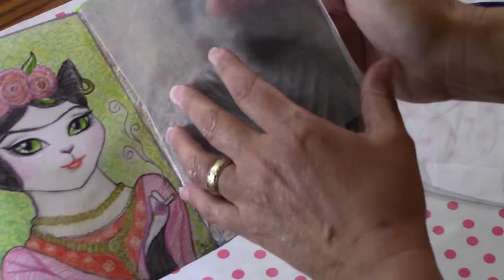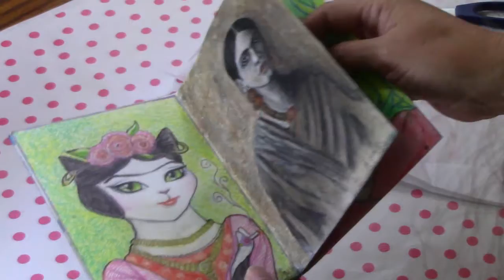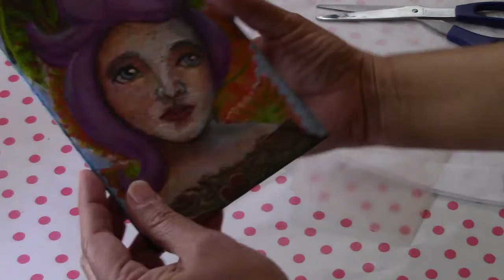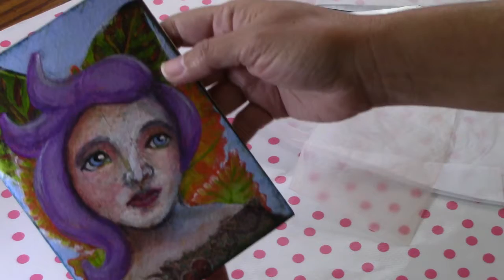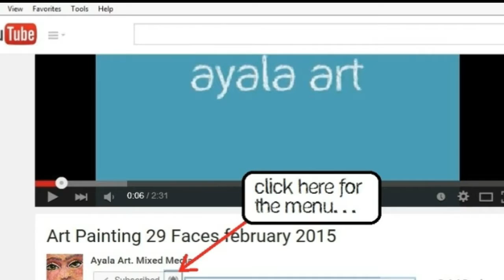Traveling Journal flip through | Art journaling pages Mixed Media paintings by Ayala Art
My Traveling art journal finally arrived back home! Flip through all the beautiful pages the members of the "Face in the World" group made! Amazing Mixed media art techniques.
Artists participating: (In no particular order)
Sandra Sherman in the UK
Anita Mistry  UK
 Renu Whiteside  USA
Joy Redington USA
Beth Gould USA
Sherry Titus Thomas USA
Carmen Sánchez-Buster , USA
Lee McGrath  Australia
Selina Priebe  New Zealand
Gina Morley
 ~Thank you Ladies! ~

Mixed media painting, Art Journaling, Crafts, Art Dolls... that's what I do in my channel. Weekly videos!
Make 29faces with me! Join me in February and September for the 29 faces challenge.

* HEY! If your reading this, your awesome and I ♥ you!
Now go ahead and leave "Pixie dust!" in the comments to confuse the others and let me know who actually did read this :oD